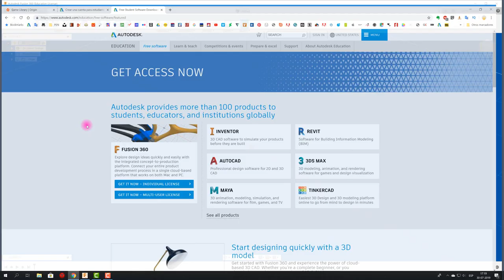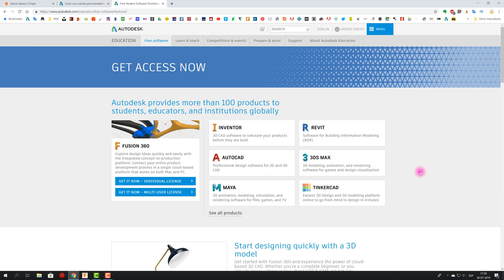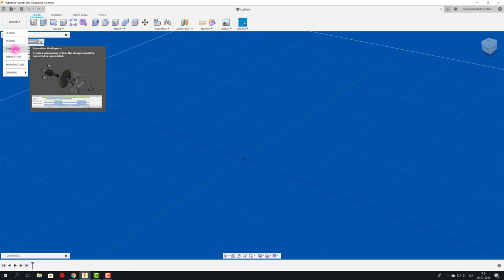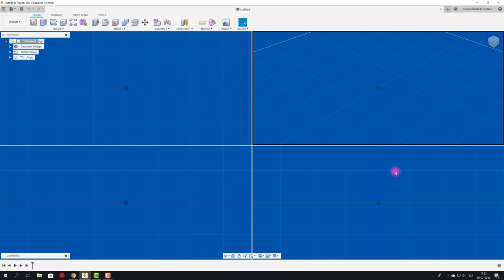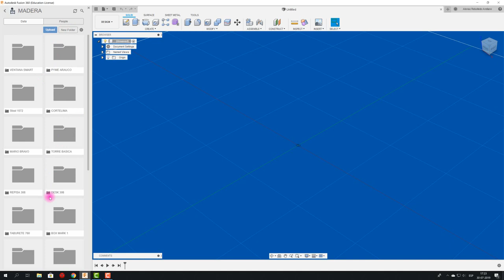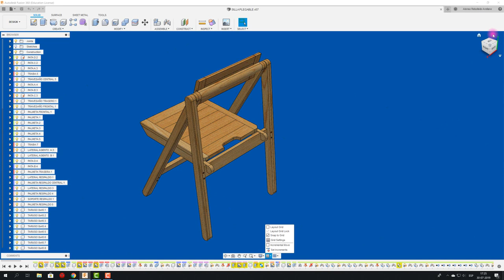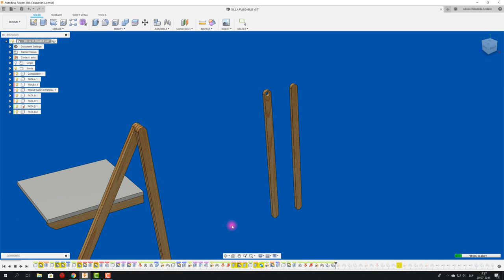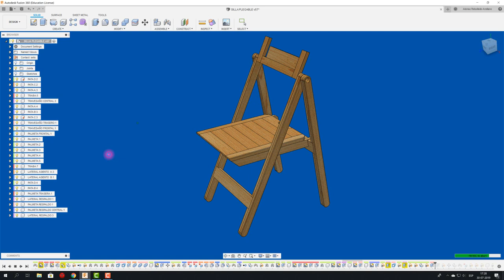FUSION 360 #154: Lo básico de FUSION 360